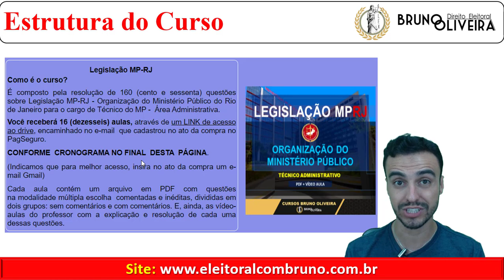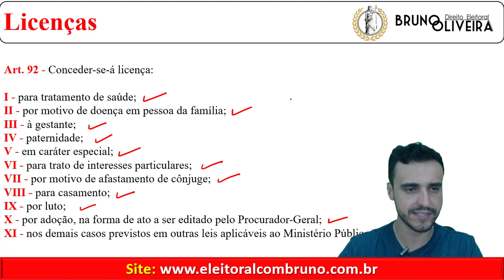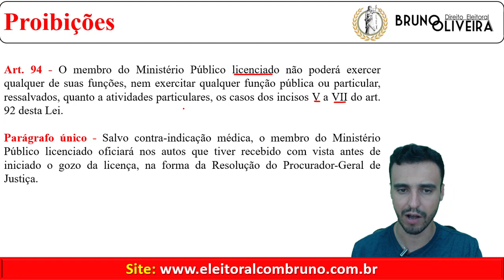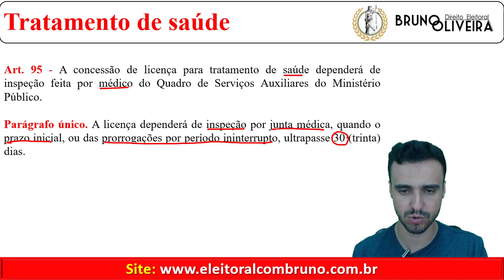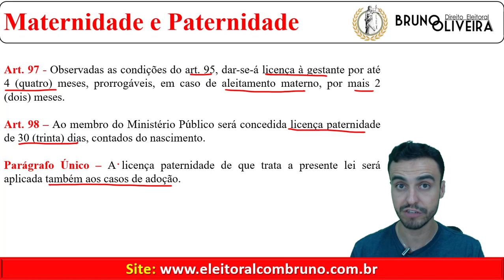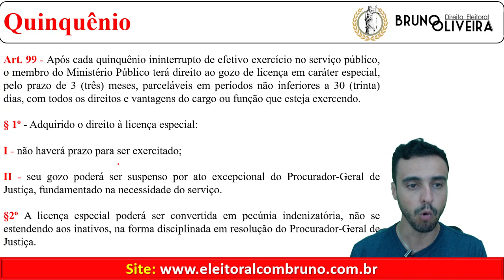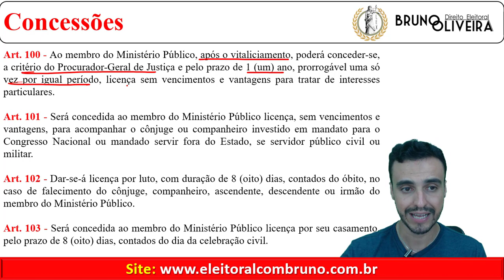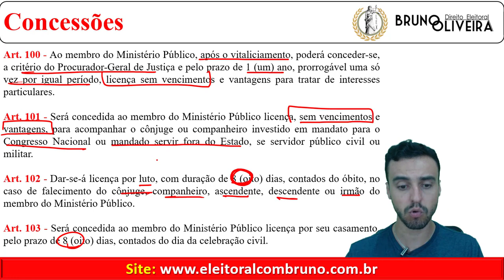Ministério Público do RJ - LC 106/2003 - Art. 92 ao 103